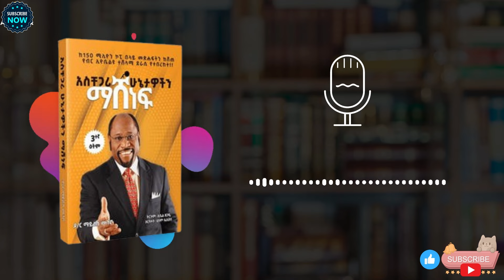በ17 ደቂቃ ሙሉ መፅሃፉን | አስቸጋሪ ሁኔታዎችን ማሸነፍ | Overcoming Crisis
for notifications every time I post a video:)